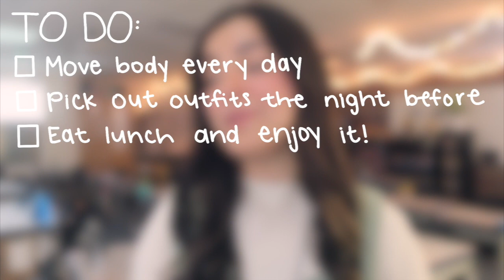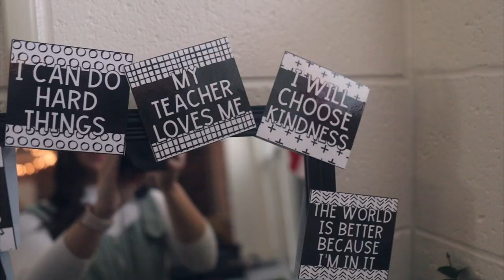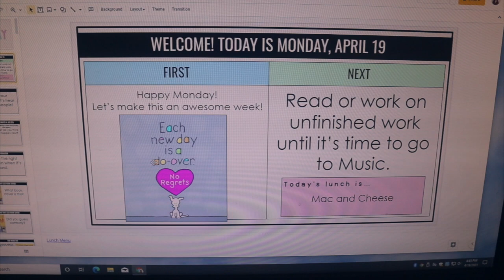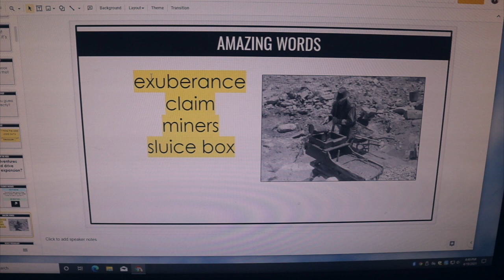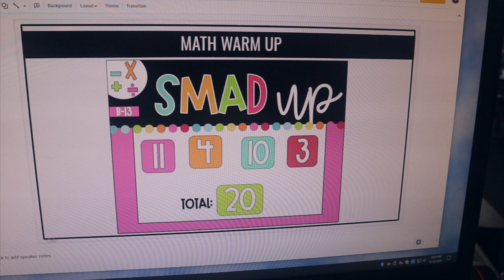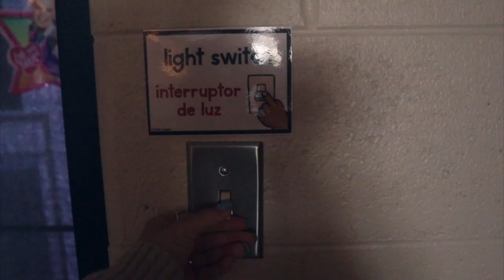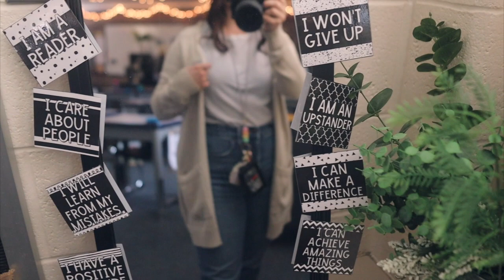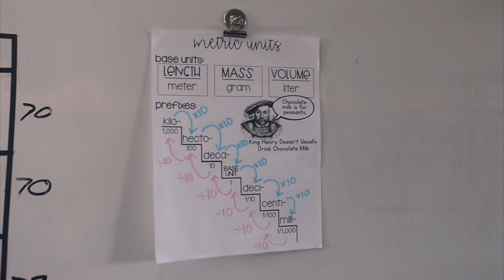FOCUSING ON SELF-CARE | WEEK IN THE LIFE OF A TEACHER VLOG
Welcome to today's video! My name is Kim and I'm a third year 5th grade teacher in West Michigan. On this channel, I share a variety of teaching and lifestyle content. In today's video, I'm sharing how I'm incorporating more self-care into my daily routine to make sure that I am prioritizing my health and happiness! :) Thank you for joining me!

MENTIONED IN THIS VLOG:
○ The Hill We Climb
○ Tunnel of Bones
○ Remote Plugs
○ Striped Shirt from Amazon
○ Lanyard * (I have the 80 cm length!)